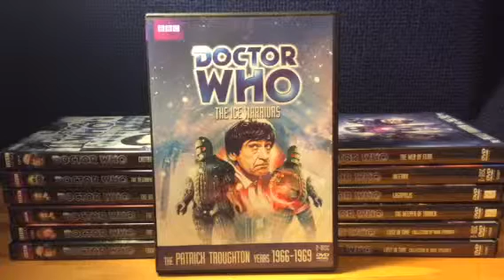Doctor Who: The Ice Warriors Review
A review of the The Second Doctor story, the Ice Warriors.